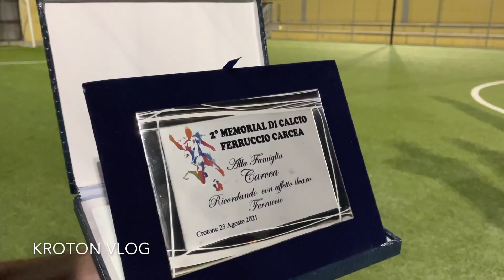Trofeo Ferruccio Carcea 2021, vince la Big Sport